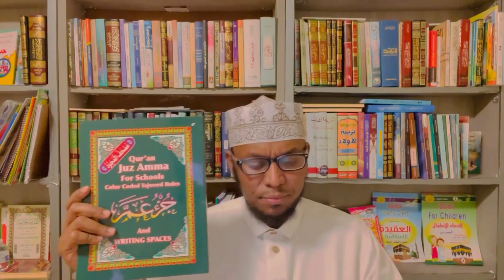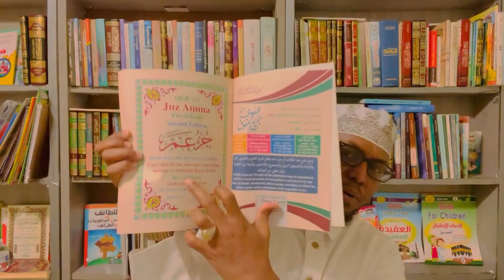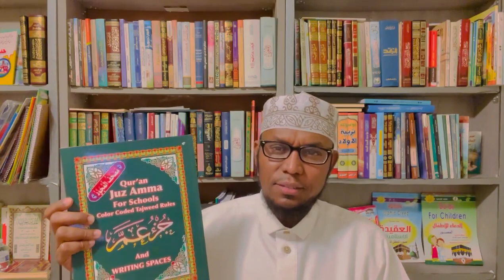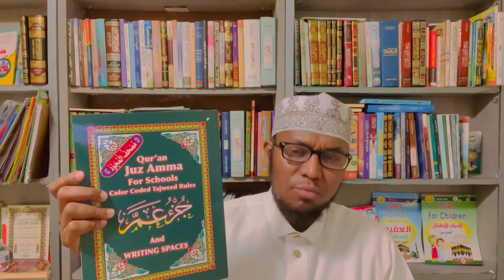SHEIKH. ABDULAHI SANCAANI OO SHARAXAYA KUMUU AHAA SHEIKH. MOHAMED HASSAN.